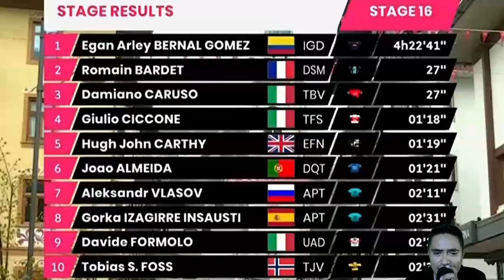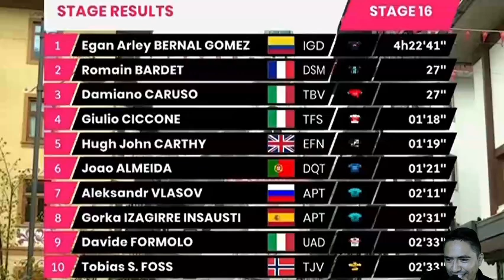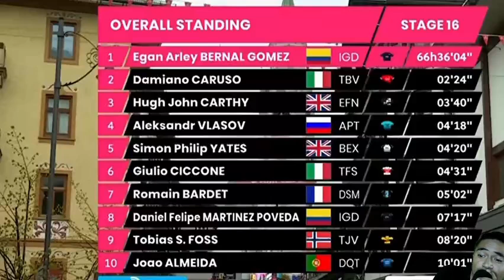EGAN BERNAL A UN PASO DE SER EL CAMPEON.. GANA LA ETAPA REINA DEL GIRO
ESPECTACULAR EGAN BERNAL NADIE LE SIGUE EL PASO. SE LLEVA OTRA VICTORIA EN EL GIRO DE ITALIA